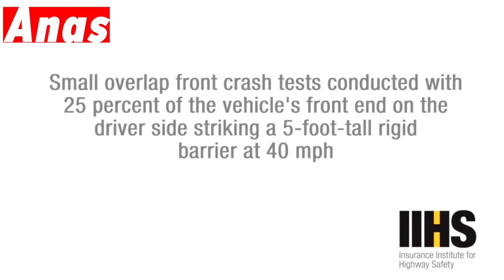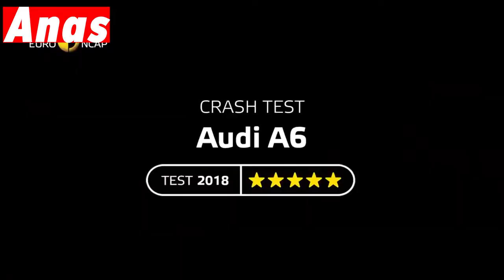Top 10 Luxury Cars Crash Test!!